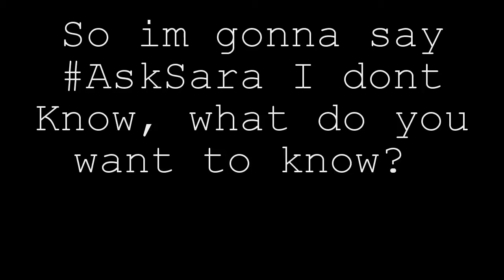Ask Me!!! :)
Love ya! :) Cupcakerinas!!1